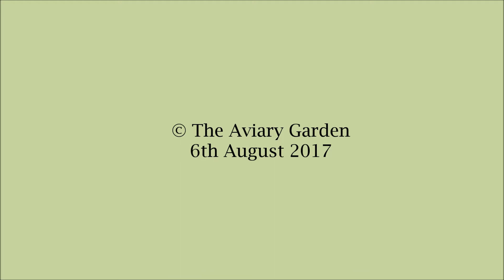Cockatiels Eating Salad In The Aviary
Cockatiels in our aviary enjoying their salad.